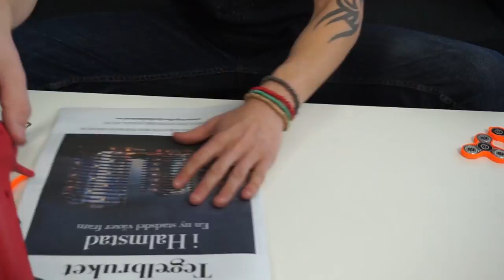DIY Fidget Spinner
Hur man gör sin egen/egna Fidget Spinners!
Tumma upp och det var ett bra försök ! :D

Om ni känner ni vill hjälpa till på något sätt!

Use this if you want to Join the Tubebuddy!
It's gives you a helping hand VERY much for everyone that is uploading new content daily!